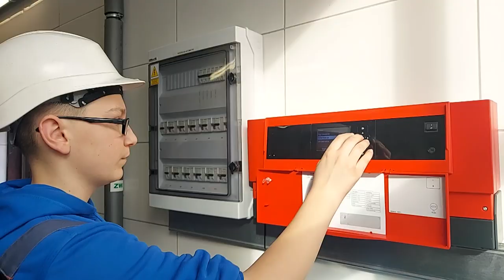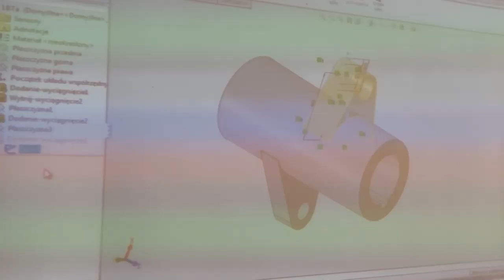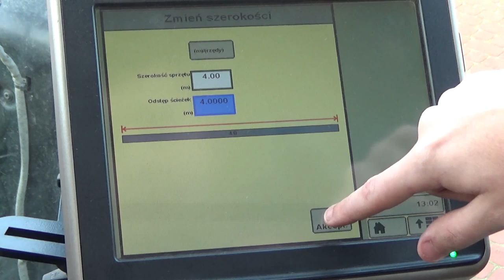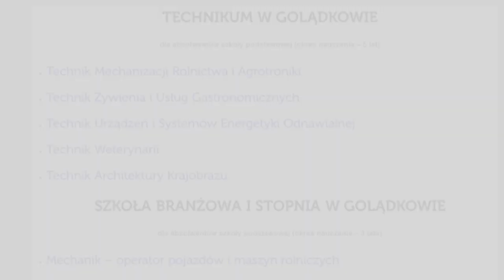Zespół Szkół w Golądkowie - film promocyjny 2020